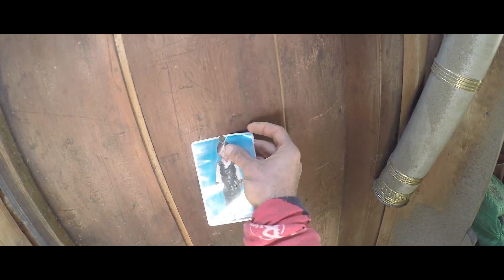XXII Festiwal Górski - zaproszenie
XXII Festiwal Górski im. Andrzeja Zawady w Lądku-Zdroju odbędzie się w dniach 21 - 24. września

Przyjadą: Adam Ondra, Alex Honnold, Alex Txikon, Marko Prezelj,
Wojtek Kurtyka, John Porter, Patxi Usobiaga, Bernadette McDonald, Sean Villaneva, Nicolas i Olivier Favresse,
Piotr Pustelnik, Krzysztof Wielicki, Janusz Gołąb, Tomasz Kobielski, Maciek Ciesielski, Michał Król, Grzegorz Gawlik,
Piotr Hercog, Anna Figura, Marcin Tomaszewski, Marek Raganowicz, Robert Celiński, Bogusław Kowalski, Ryszard Pawłowski i wielu, wielu innych. Znajdziesz ich tutaj:

zagrają Fisze Emade Tworzywo i Grubson.

W tym roku aż 12 spotkań dla dzieci w różnym wieku.

Pamiętaj o bezpłatnym polu namiotowym i Festiwalobusie

Bedą nowe zawody, nowe filmy, starzy przyjaciele i mnóstwo znajomych.
Oraz będziecie WY!

Trailer stworzył Tomek Nagler / Plum Studio